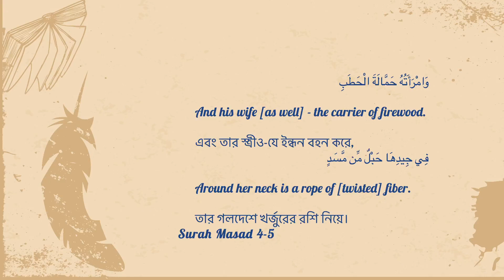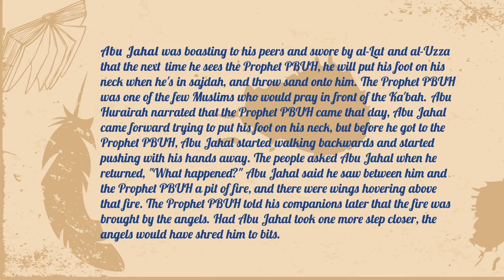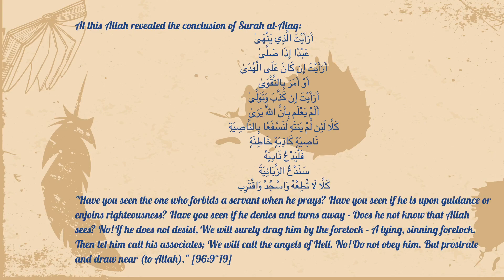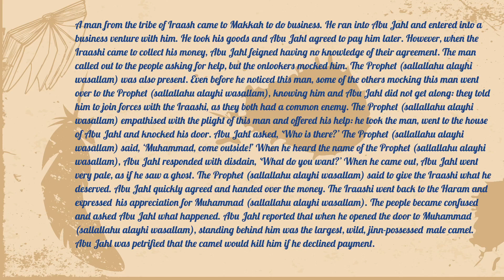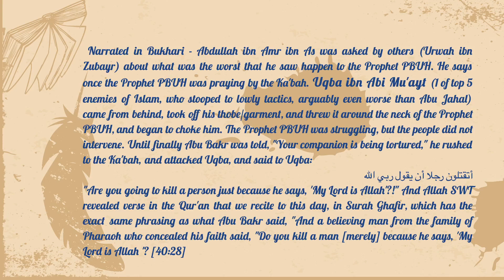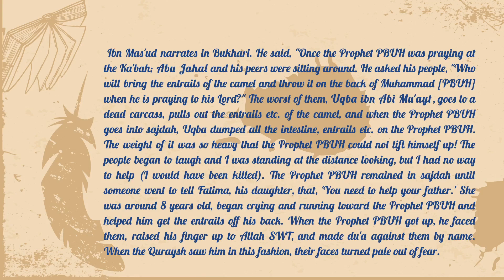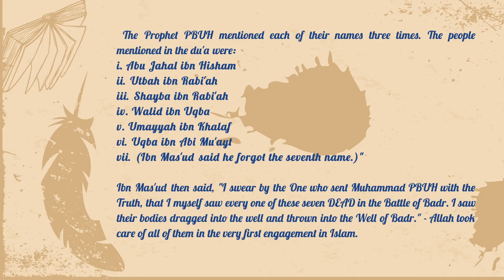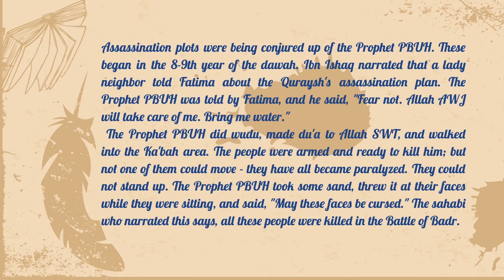[BANGLA LECTURE] II Torture to Prophet PBUH-2 II LIFE OF PROPHET MUHAMMAD (SAW) II 38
[BANGLA LECTURE] II Torture to Prophet PBUH-2 II LIFE OF PROPHET MUHAMMAD (SAW) II 37